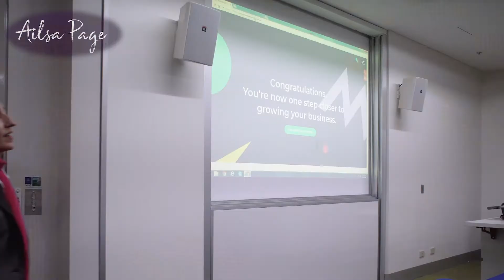Ailsa Page | Introduction Video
Ailsa is a marketing dynamo, author and renowned after-lunch speaker.

Hire Ailsa to speak at your next conference to focus on all things marketing.

To find out more, check out ailsapage.com/ and apmarketingworks.com.au